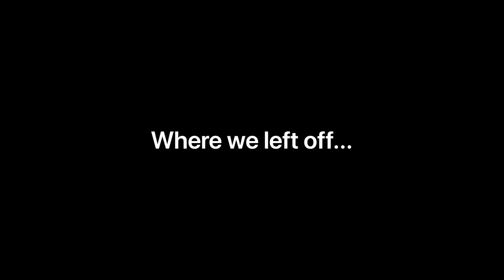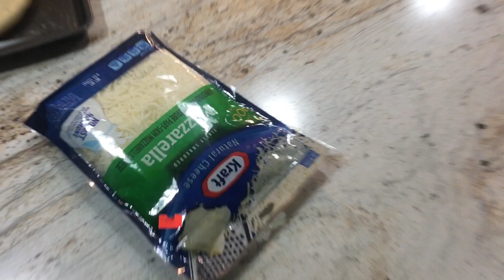Vacation on the Gulf, Hurricanes & Last Bermuda scalp of summer update. Part 2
Join us on on our vacation at the Gulf. While we were down here, we had to watch the weather because we had the chance of 2 hurricanes hitting near us at once. Lastly, I’ll show you an update on the last Bermuda scalp of summer.

Check in with me on other social media platforms.

Honda Self Propelled Mower

Lawnstar Soil Aerator

Simple Solutions
Humic & Fulvic Acid

Lawnstar Liquid Iron

Bio Advanced Fungucide

Scott’s Disease Ex

Cutter Bug Control

Scott’s Grub X

PGF

Spectracide Pre Emergent

Round Up Pump Sprayer

Gorilla Carts